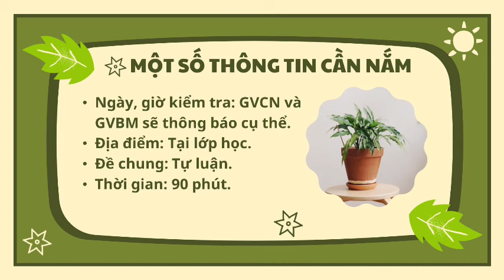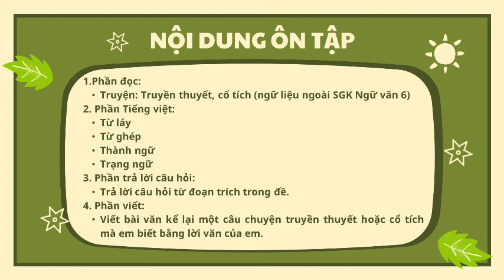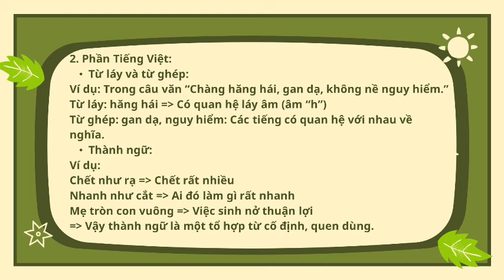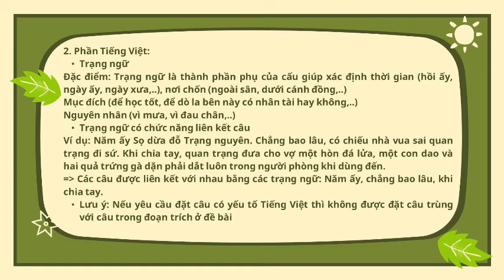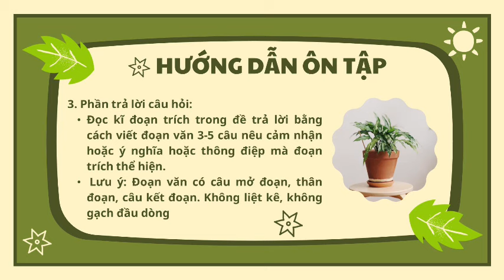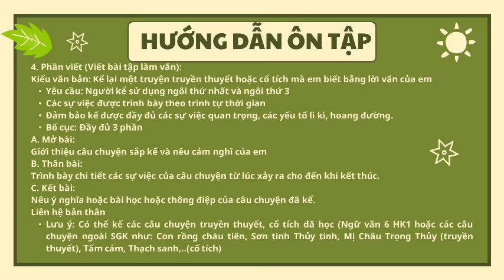NGỮ VĂN 6 - Ôn tập GHK1 (2023-2024)